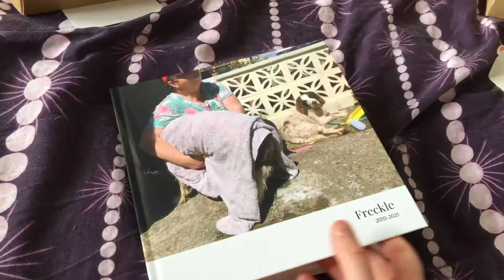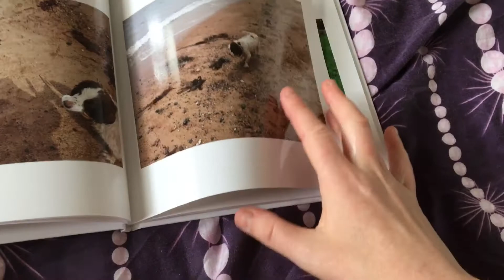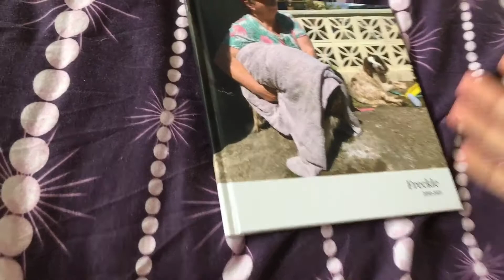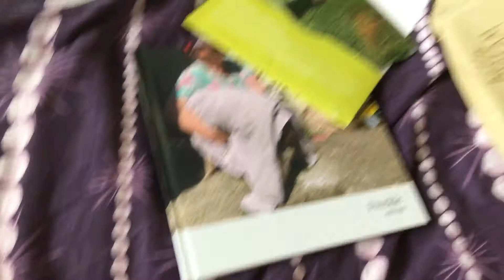Freckle’s photo book 🌈🤟🏻🤟🏻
My parents dog freckle died on Wednesday and I went on photo books and made a photo album for myself and my parents too.